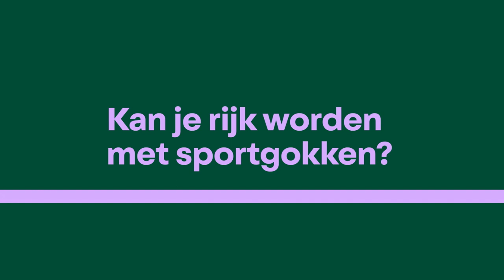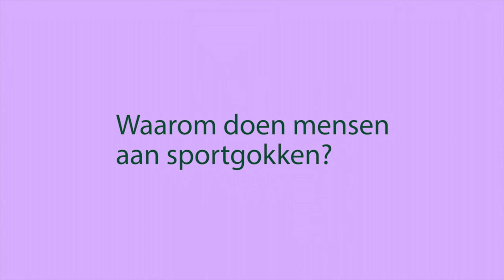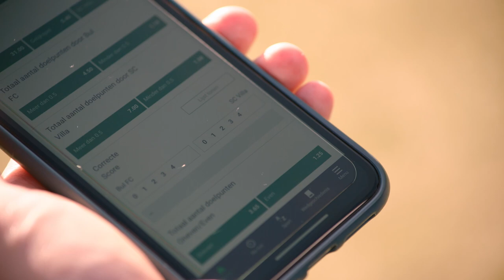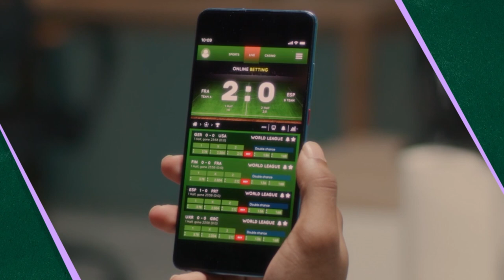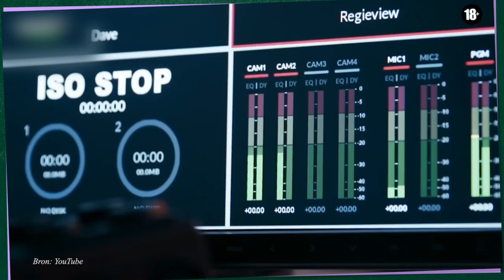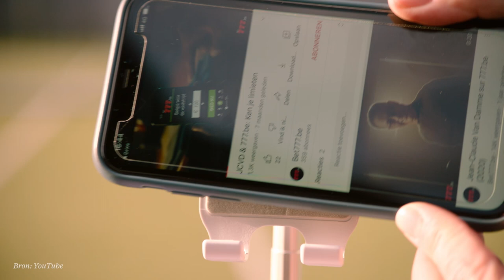Kan ik rijk worden door te gokken op sportwedstrijden?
Professor Bram Constandt (UGent) doet onderzoek naar online sportgokken. Voor iedereen die weleens een gokje waagt of het van plan is: kijk toch maar eens naar deze video! En nee, hij gaat niét vertellen dat je niet mag gokken...